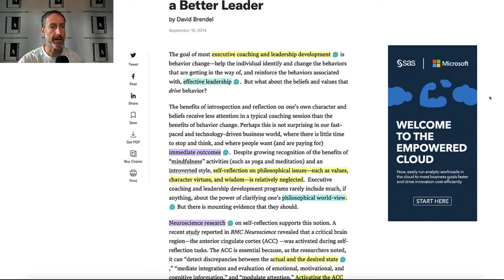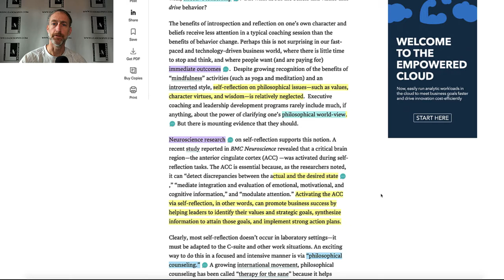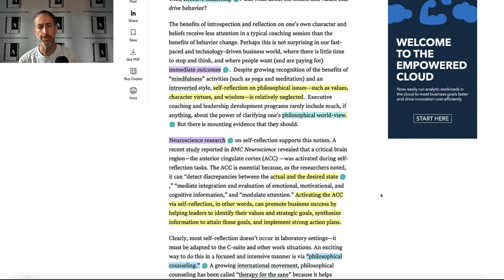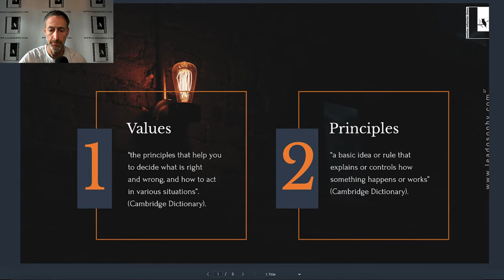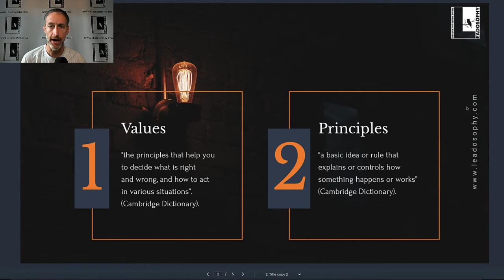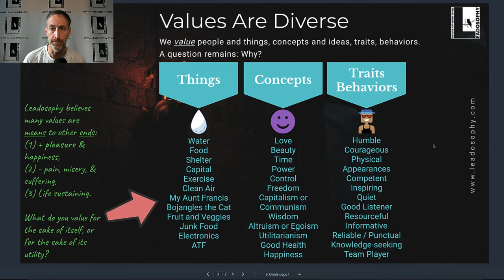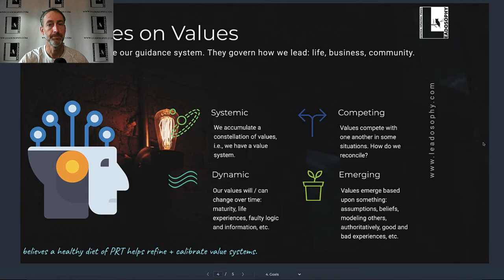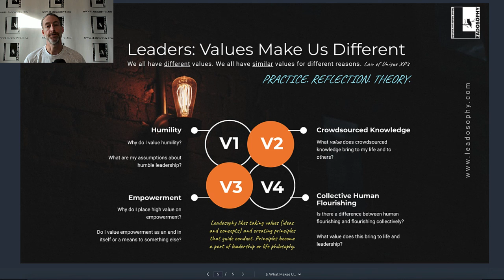Leadosophy: Episode 9 - "A Deep Dive Into Values and Beliefs"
Episode 9 This episode examines the importance of values and beliefs, which guide our conduct in life and leadership, in the community and in business. How do we acquire our beliefs? Can our beliefs be acquired in error? What is the process for critically examining our beliefs, and what role does self-reflection play in this process?

Season One: Foundations of Leadosophy Leadosophy is the fusion of leadership and philosophy. We use philosophical thought to deepen our understanding of leadership, together.